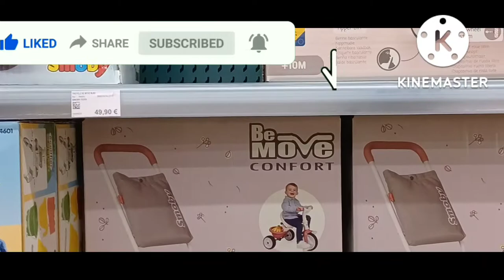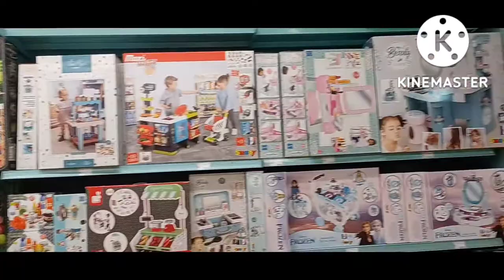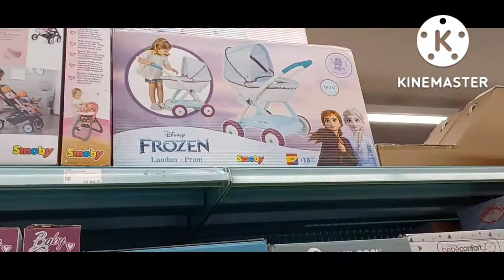Baby toys shop in Paris ||by Mahi paris vlog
Hello everyone!
welcome to A Mahi Paris vlog youtube channel. in this video I go to center commercial
Beautiful toys shop in commercial 😍.